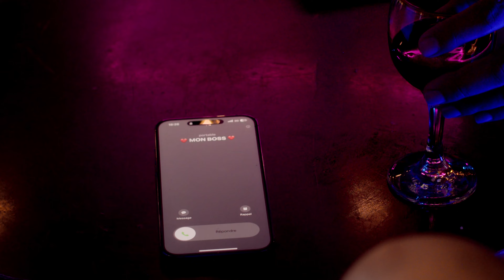ZIDJY feat OKSI Loco Visualizer officiel 2024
ZIDJY feat OKSI - LOCO
Beatmaker : Q-tîp Beatz
Prise vocal : Mysta Felly'ON WS
Realisateur : Chade Y.